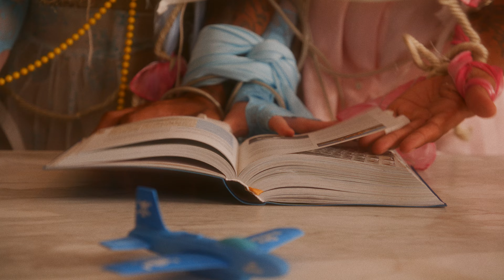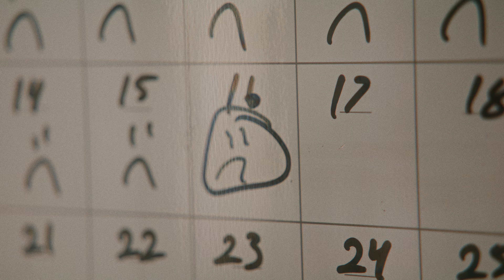LOONY - TOO ATTACHED (OFFICIAL VIDEO)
written by LOONY & Billy Raffoul
produced by Akeel Henry
additional production by Billy Raffoul, adamjosh & Bijan Amir
mixed by Erik Madrid

VIDEO CREDITS

Director - Erik Rojas
Cinematography - Erik Rojas
Producer - Syd Beaumont
1st AC - Andrew Gothra

Key Grip - Dillon Freel
Gaffer - Edward Hernandez
Gaffer - Liam Guay
Grip / Swing - Brenden Shipmen

Key Wardrobe - Kaylah Wilson
Key HMU - Ms. Myles Bryan-Murray
HMU Assist - Tiaré Farquhar
Prop Buyer - Annie Eom

PA - Ali Mahmoudzadehniknam
BTS - Oscar Yuen

CAST
Love Interest - Jazz Lindsey